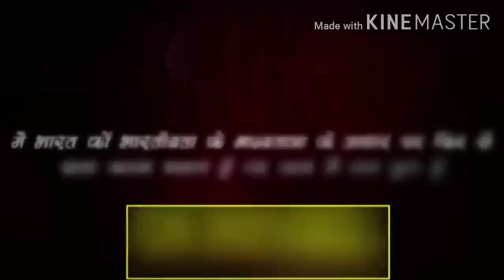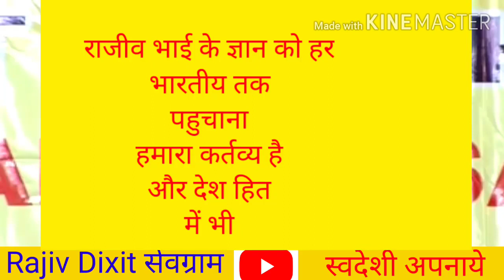Rajiv Dixit सेवाग्राम : जब P चिदंबरम का सामना राजीव दीक्षित से हुआ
2 मिनट भी नहीं टिक पाया राजीव भाई के सामने
ये राजनेता